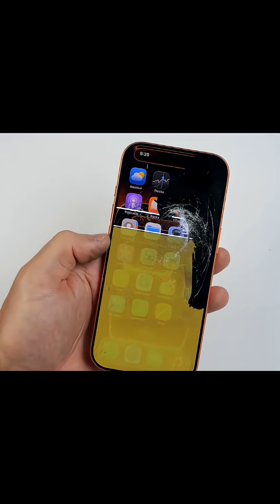iPhone 17 Pro… vs Hammer 🔨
iPhone 17 Pro Durability Test – Titanium or Just Talk?”

“We Bent the iPhone 17 Pro… and This Happened 😱”

“iPhone 17 Pro Drop Test – Can It Survive Concrete?”

“Scratch, Burn, Bend: iPhone 17 Pro vs Reality!”

“iPhone 17 Pro Torture Test – Still Apple’s Strongest?”

🎥 Camera & Video Quality

“iPhone 17 Pro Camera Test – Hollywood in Your Pocket?”

“Shot on iPhone 17 Pro – 4K Cinematic Test 📸”

“Day vs Night Camera Test – iPhone 17 Pro is Unreal!”

“iPhone 17 Pro vs DSLR – Can You Tell the Difference?”

“The iPhone 17 Pro’s Camera is Too Good… Here’s Proof”

⚡ Performance & Speed

“iPhone 17 Pro Speed Test – A17 Pro Chip Destroying Benchmarks?”

“iPhone 17 Pro vs iPhone 16 Pro: Speed Test Showdown!”

“iPhone 17 Pro Gaming Test – Genshin on Max Settings 🎮”

“How Fast Is the iPhone 17 Pro REALLY?”

🔋 Battery, Heat, and Real-World Use

“iPhone 17 Pro Battery Test – Can It Last All Day?”

“iPhone 17 Pro Overheating? Stress Test Results 🔥”

“10-Hour Challenge: iPhone 17 Pro Battery Drain Test”

“Can the iPhone 17 Pro Survive a Full Day of Travel?”

⚔️ Versus / Extreme Testing

“iPhone 17 Pro vs Samsung S25 Ultra – Quality Test Showdown!”

“iPhone 17 Pro in the Rain, Snow & Heat – Does It Hold Up?”